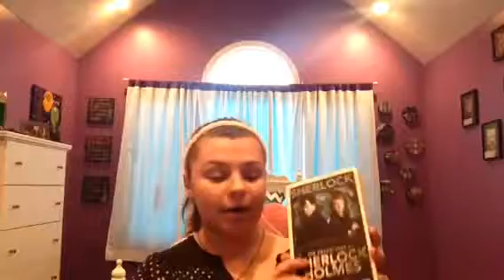5 things that annoy me about people!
Main: @h20show
Personals:

Weekly obsession: Sherlock Books!
The sign of four and the adventures of Sherlock Holmes

Comment any suggestions you want us to do in future videos! We love you!